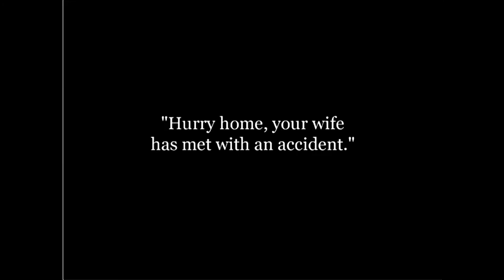Charlie Chaplin (The Dentist 1914) _ (چارلی چاپلین (دندانپزشک 1914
Cast: Charles Chaplin - Dentist's Assistant Fritz Schade - Dr. Pain, the Dentist Alice Howell - Dentist's Wife Joseph Sutherland - Short Assistant Slim Summerville - Patient Josef Swickard - Patient Mack Swain - Patient Gene Marsh - Patient (uncredited)